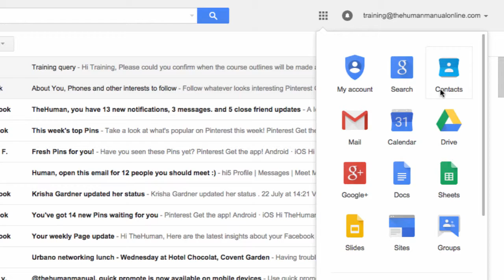How to reorder your Google Apps | The Human Manual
Did you want to move Google Contacts and Sites further up the app list? Now you can thanks to an improvement by Google which enables us to reorder our Google Apps for Work app list from within the App Launcher.

Get more tips and tricks for Google Apps for Work on our

Powered by The Human Manual